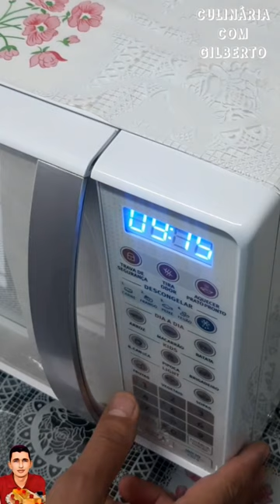Em 3 minutos esta pronto! Só 3 ingredientes sem fogo🔥 sem forno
🗣️ FALO OS INGREDIENTES NO VÍDEOS

NOVO e-book NÃO COMA TRIGO viva saudável Com mais de 82 receitas SEM TRIGO PARA VOCÊ CONFIRA MAIS DETALHES NO